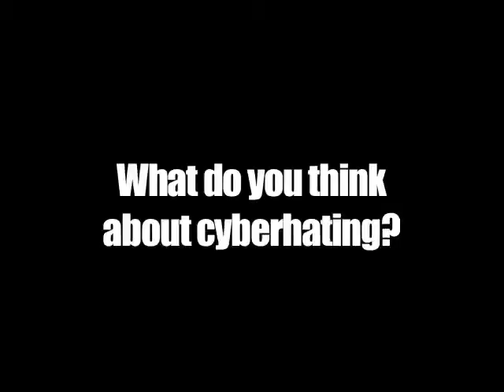cyberhating la.mov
Young people for LA's Gay and Lesbian Center talk about hating on people over the internet.